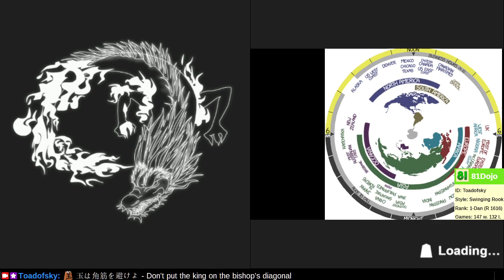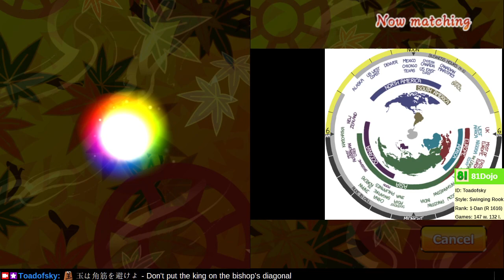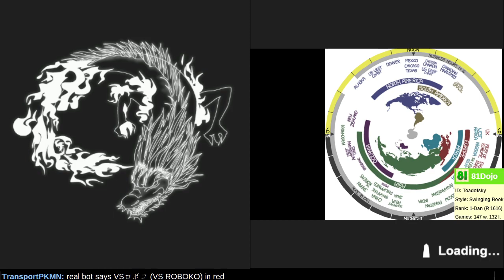[324] Path to 1-kyu on Shogi Wars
Keep the foothold for the attack.